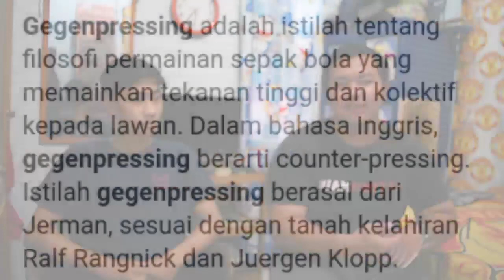Ruqyah Si Setan Merah |Bahas Manchester united vs Wolverhampton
Setelah pergantian pelatih Era Solksjaer dan sekarang Era Ralf Rangnick banyak harapan kepada pelatih yang baru ini tapi dengan 5 pertandingan yang sudah dijalani Asuhan Ralf Rangnick dengan Margin Skor yang bisa dibilang selisih nya sedikit dan kekalahan pertama Rangnick lalu ada berita panas dari media bahwa pemain tidak bahagia dengan cara pelatihan Rangnick. Apakah Rangnick bisa mengubah situasi di Old Trafford?
Langsung aja kita bahas di video ini dengan keresahan keresahan soal United.

OKEEE, SALAM OLAHRAGA.